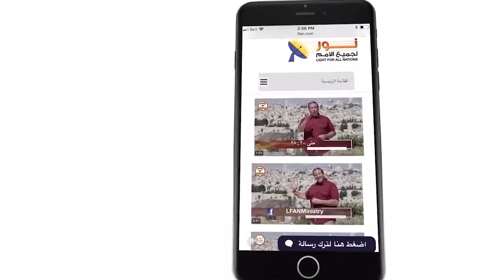456 رسالة هامة لا تفوتك من الأخ يوسف رياض